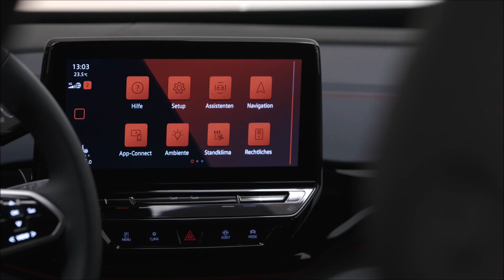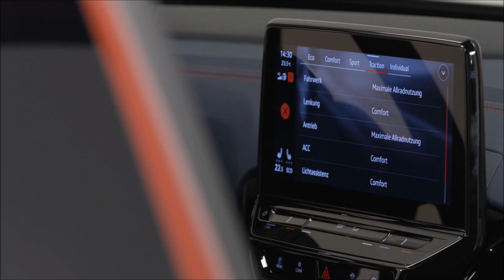VW ID.4 GTX - SUV elétrico de 300 cv é cotado para vir ao Brasil - detalhes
A Volkswagen apresentou no final de abril de 2021, em Berlim, Alemanha, a versão esportiva do SUV 100% elétrico ID4, denominado ID4 GTX. Neste vídeo vamos mostra-lo em detalhes, este que é cotado para ser vendido no Brasil.
O SUV médio elétrico Volkswagen ID.4 GTX, cuja versão convencional ganhou o premio de melhor carro do mundo em 2021, é o primeiro modelo elétrico da Volkswagen a dipor de dois motores e tração nas quatro rodas.

O ID.4 GTX entrega oferta 300 cv de potência (mesmo nível do Golf R), que lhe permite acelerar de 0 a 100 km/h em 6,2 segundos e com velocidade final limitada em 180 km/h. A aceleração de 0 a 60 km/h é feita em 3,2 segundos.

O Modelo tem como foco diversão ao volante, combinando sustentabilidade com performance, lembrando que esses modelos elétricos adotam  uma bateria na parte inferior, então o centro de gravidade é mais baixo que dos carros convencionais.

Segundo rumores que surgiram antes do lançamento do ID4 GTX, esse modelo tem potencial para oferecer melhor dinâmica de condução que o Golf GTI.

Embalando essa performance adicional, o ID.4 GTX traz um visual esportivo, com detalhes e preto brilhante na frente e rodas esportivas aro 20 polegadas.

O defletor de ar e teto também em preto, bem como lanternas traseiras em LED com iluminação num formato de X, sendo elas dinâmicas..

Por dentro, o Volkswagen ID.4 GTX tem painel e guarnições em preto brilhante, bem como iluminação de detalhes em LED de cor vermelha, assim como volante exclusivo com filetes vermelhos e logotipo GTX.
Com pedais esportivos e bancos em couro escuro X-Blue com design diferenciado, trazendo costuras vermelhas, o Volkswagen ID.4 GTX – o modelo traz o DNA da Volkswagen de austerirdade mesmo em modelos esportivos.

Na Alemanha, o ID.4 GTX custa € 50.415, mas o governo oferta um bônus federal de € 7.500, reduzindo assim o preço para € 42.915 (R$ 278 mil).
Outros modelos da linha GTX devem ser apresentados em breve pela Volkswagen, como o ID.5 GTX.